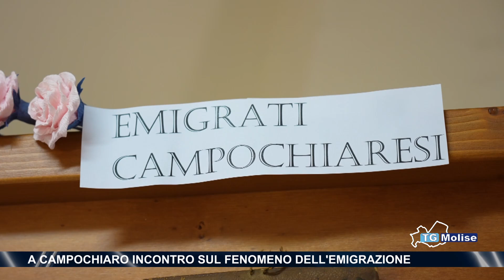A Campochiaro incontro sul fenomeno dell'emigrazione